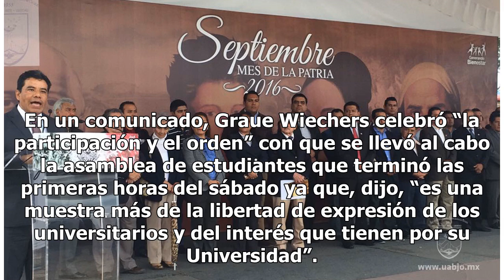Rector llama a la unidad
Mantienen cinco planteles el paro en la Universidad CIUDAD DE MÉXICO (EFE y El Universal).— El rector de la Universidad Nacional Autónoma de México (UNAM), Enrique Graue, pidió ayer a los estudiantes “no caer en provocaciones” que buscan dividir y debilitar a la comunidad y dijo que es fundamental m...